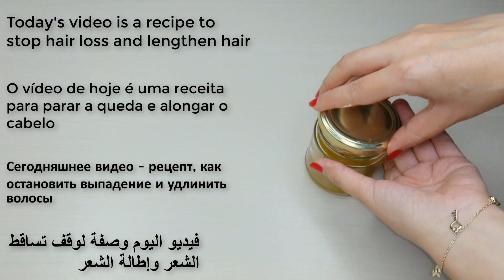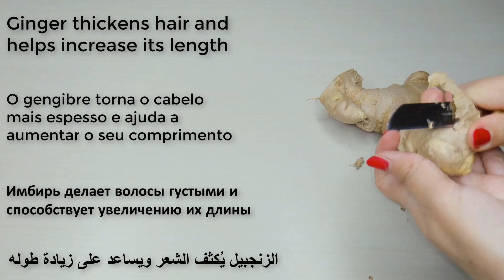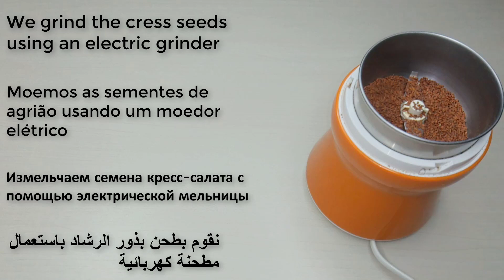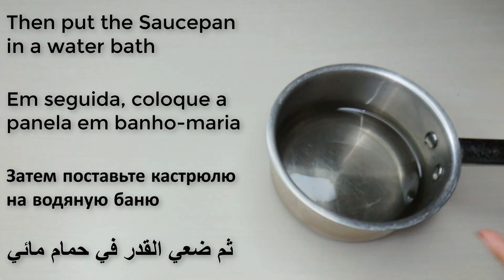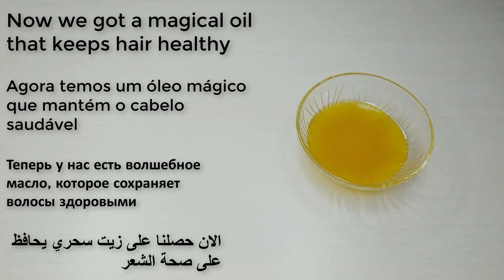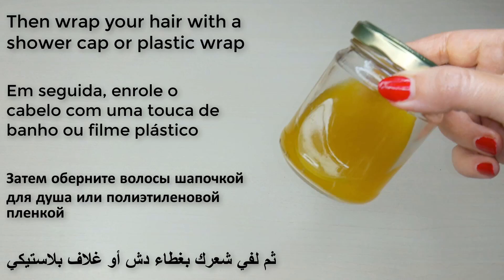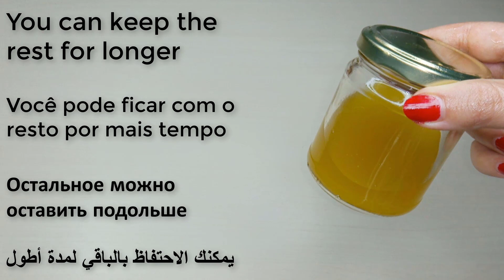only 2 powerful ingredients🌿 , and your hair will grow extremely fast